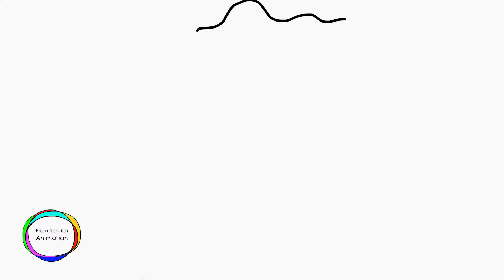From Scratch Animation | Cow (Abstract)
Just because I knew you wanted to know what a time-lapse animation of an abstract cow would look like.